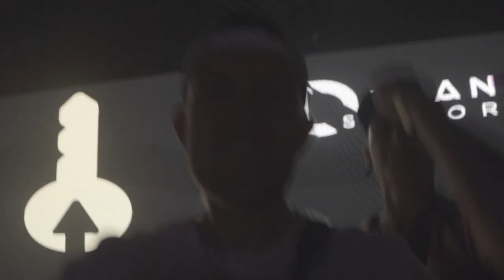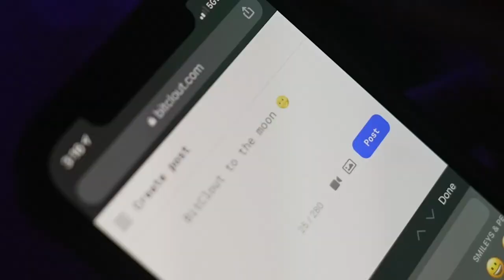MILLION DOLLAR CELEBRITY MANSION X YACHT PARTY (Ft. Lil Baby, Blueface, Rich The Kid & DDG)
All the behind the scenes footage of throwing the biggest after party in Miami. We turned up with Lil Baby, Blueface, DDG, and Rich the Kid.

(PLEASE BE AWARE OF SCAMMERS MESSAGING YOU OR COMMENTING)

This is the only verified highkey YouTube account. We will never ask you to send money.